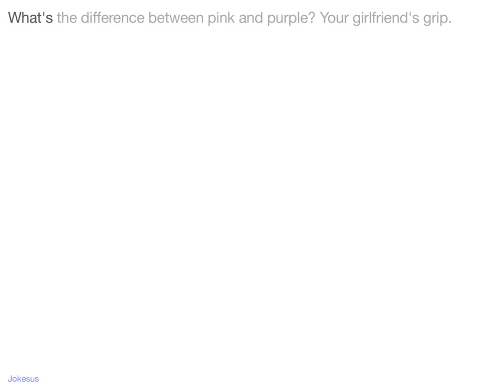Jokes - What's the difference between pink and purple? Your girlfriend's grip.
Joke :
What's the difference between pink and purple? Your girlfriend's grip.